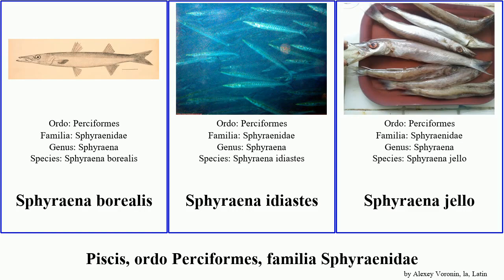Piscis, ordo Perciformes, familia Sphyraenidae sphyraena fish barracuda jello borealis obtusata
piscis ordo Perciformes, familia Sphyraenidae.
fish of Order Perciformes Family Sphyraenidae, language: la.

Sphyraena barracuda
Sphyraena flavicauda
Sphyraena guachancho
Sphyraena novaehollandiae
Sphyraena borealis
Sphyraena idiastes
Sphyraena jello
Sphyraena obtusata